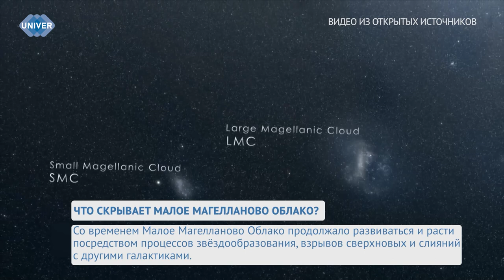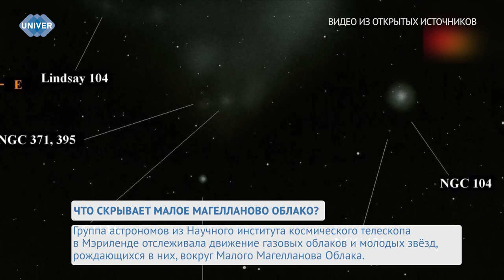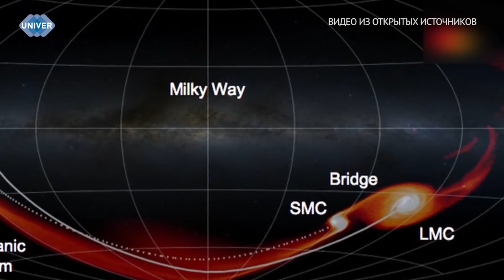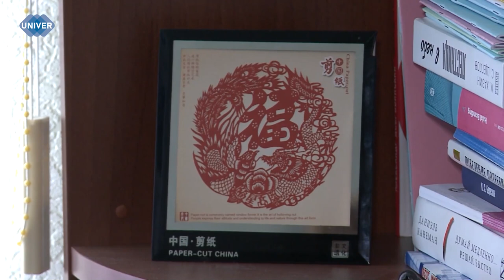UNIVERНОВОСТИ от 10.01.2024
Президент России Владимир Путин объявил 2024 год в стране Годом семьи. Такое решение он принял, чтобы сохранить и защитить традиционные семейные ценности. Кроме того, Год семьи призван популяризовать меры государства по её  защите. Что это значит для россиян и как в 2024-м изменятся меры поддержки родителей и детей?

Тема космоса всегда вызывает интерес как у взрослых, так и у детей. Смогут ли люди когда-то переехать на Луну? Существует ли жизнь где-то, помимо Земли, и сколько планет всего в Солнечной системе – эти и многие другие вопросы не остаются без внимания, поэтому учёные тщательно изучают космос, чтобы разгадать его тайны. Не так давно большая международная группа астрономов и астрофизиков нашла доказательство того, что Малое Магелланово Облако – это больше, чем просто одна галактика. Что из себя представляет спутник Млечного Пути и какие тайны он скрывает?

Кофе – старинный напиток, зёрна которого додумались обжаривать, молоть и варить всевозможными способами, – появился ещё в XV веке. Сейчас крупные и не только города наполнены кофейнями, которые предлагают потребителю всё, что пожелает его душа. От обыкновенного американо до латте на животном и растительном молоке. Почему феномен кофе стал так актуален?